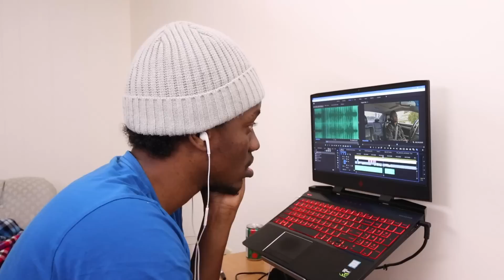668 kilometre delivery run, in ONE DAY! | Part 1 of 2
Sharing is caring! Went more than 600 kilometres in one day to spread some of the goodies I received from Diamant cash and carry a few weeks ago.